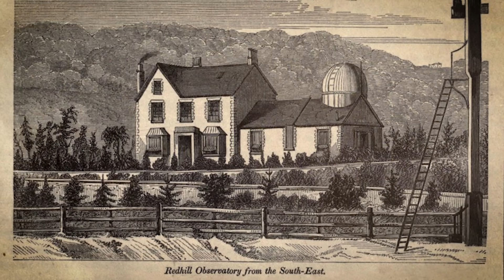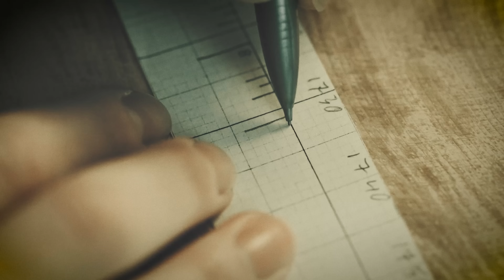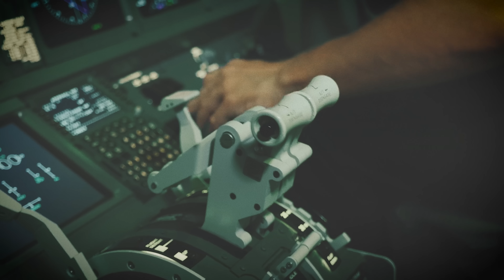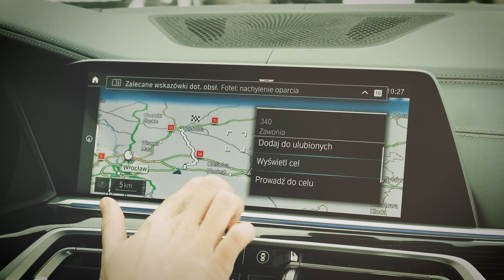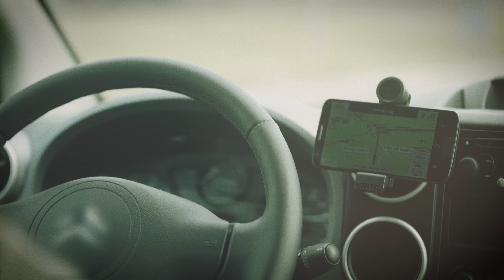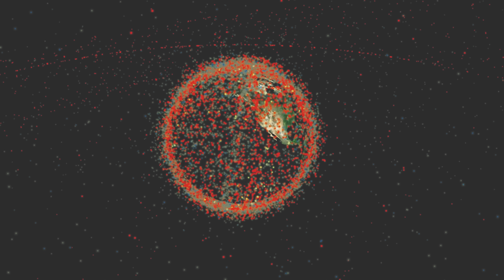Solar storms: more dangerous than you think. Can we survive another Carrington Event?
WE'RE DUE FOR ANOTHER CARRINGTON EVENT

On September 1, 1859, astronomer Richard Carrington was observing a huge sunspot. Suddenly, a flash of intense white light burst from the sun's surface.

He had become the first eye-witness of a major Coronal Mass Ejection or CME. And it was headed straight for earth.

Seventeen hours later, the night sky in North America lit up like the day. Aurora Borealis, typically only seen near the north pole, were visible as far south as Colombia. In the southern hemisphere, Aurora Australis were visible North of Brisbane.

A few hours later, on September 2, the most powerful solar storm ever recorded crashed into the Earth's atmosphere. Our magnetic field was immediately overpowered and created chaos around the world.

Nobody had ever seen anything like this before. This became known as the Carrington Event.

At the time, scientists thought this was a unique phenomenon.

It wasn't.

It's happened before, it's happened since and it will happen again.

And when it does, it could be the worst natural disaster in human history.

Thank you Patreon members Jim H, Daniel M, Mauricio, EW, Bill H, Stella, Sal, Dalton, John G, Aaron C, Jacob S, Jason S, Christy A, Steven S, Hockey, Kalmar and Moon Raker!

⁍ TWF on SOCIAL (in order of importance)